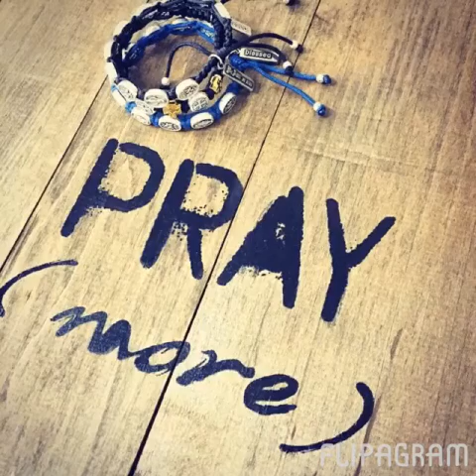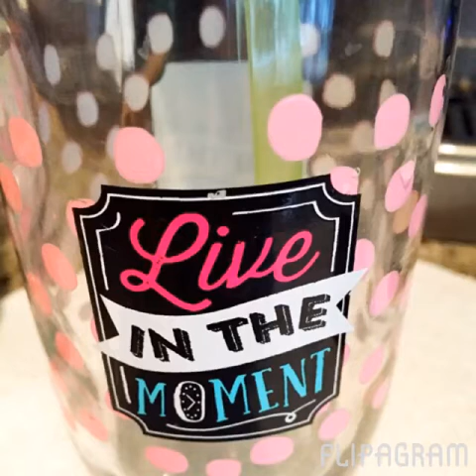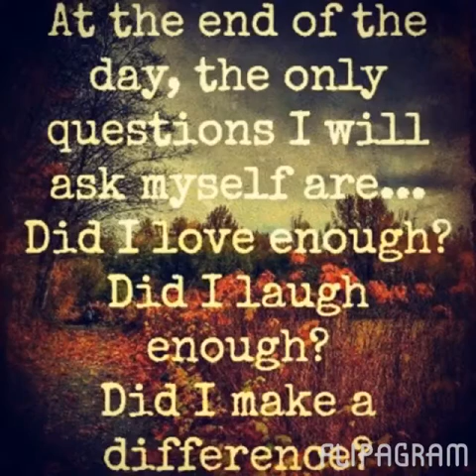Flipagram - The Journey of a Lifetime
The Journey of a Lifetime - My Saint My Hero
♫ Hillsong UNITED - Oceans (Where Feet May Fail)
Made with Flipagram